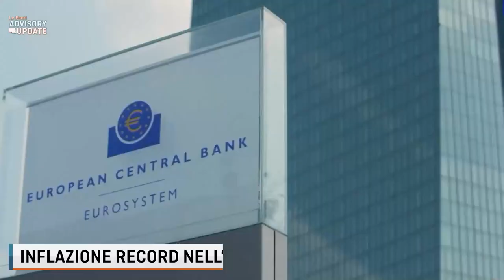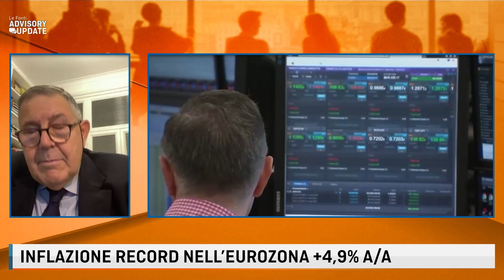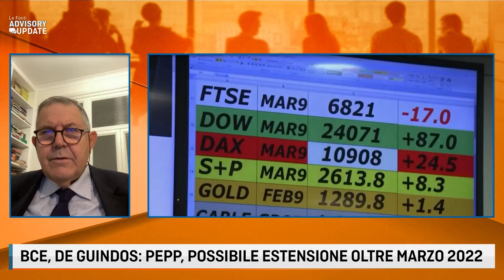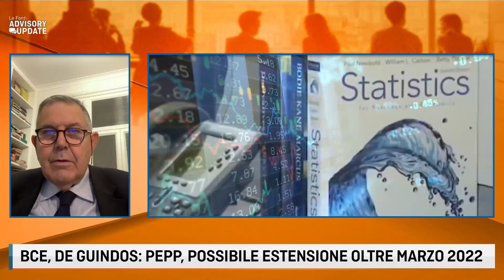GALLI, CONTI PUBBLICI SU INFLAZIONE RECORD IN EUROPA E RIFORMA FISCALE